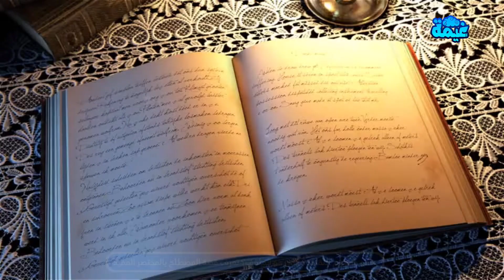تعريف الثقافة والمثقف | 2025